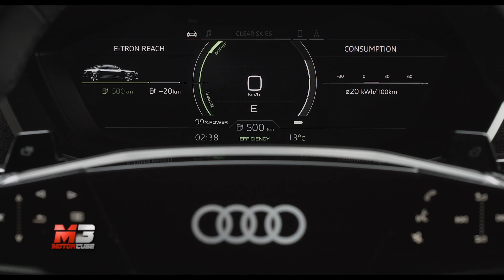NEW AUDI ELAINE CONCEPT 2018 - FIRST TEST DRIVE ONLY SOUND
Le immagini della nuova Audi Elaine Concept 2018